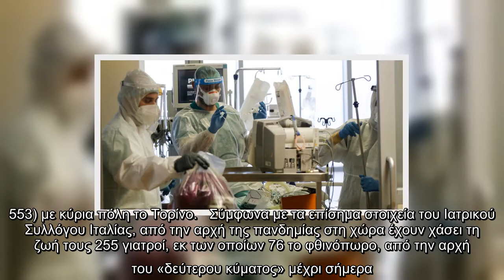Κορωνοϊός: 761 νεκροί από κορωνοϊό στην Ιταλία σε ένα 24ωρο